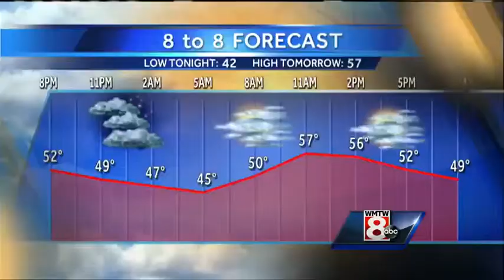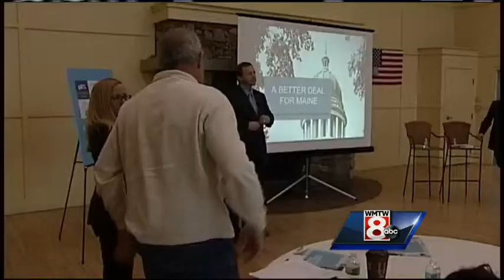City councilor regrets comment about governor 'meeting his maker'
Westbrook city councilor Paul Emery said he regrets telling a crowd that he wouldn’t mind if Gov. Paul LePage “met his maker.”